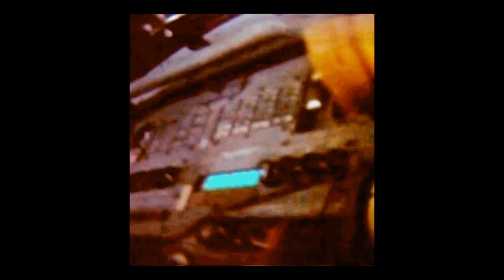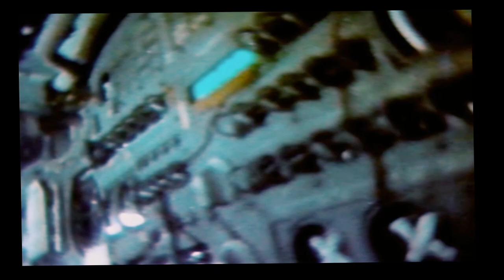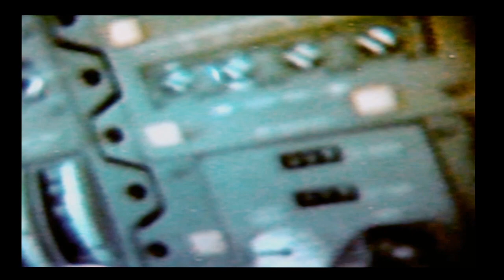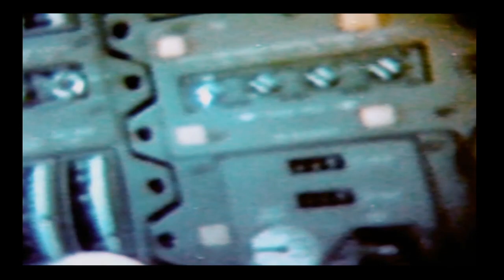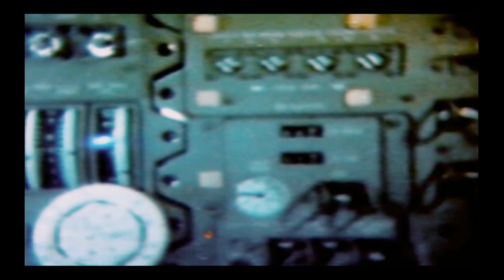APOLLO 13 Stabilized - Moon and Crew (1970/04/13 01:26) [60 fps]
Apollo 13 color TV transmission of Moon and crew views.

Video from 1970/04/13 at 01:26 to 01:47 GMT.

Processed to restore the original 60 fps rate, reduce noise, balance color, correct vignetting and field of view distortions. Finally, the handheld video was stabilized.